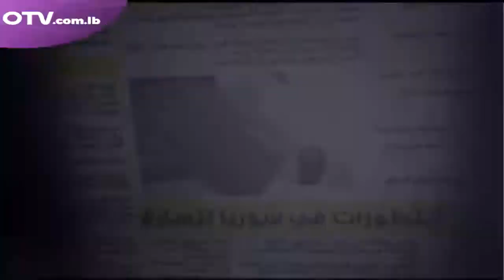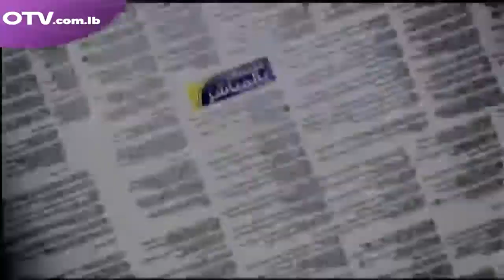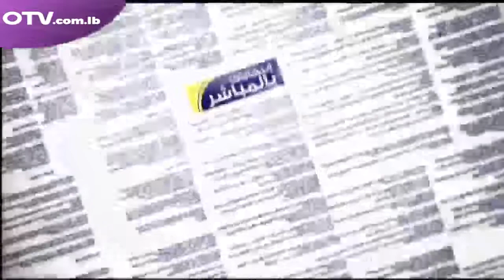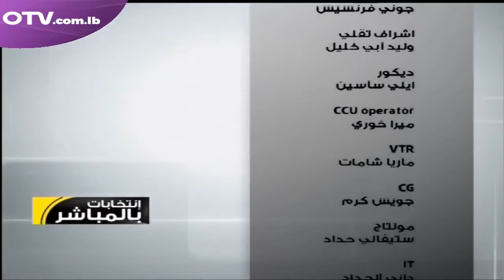إنتخابات بالمباشر يستضيف المرشح زياد عبس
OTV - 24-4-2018